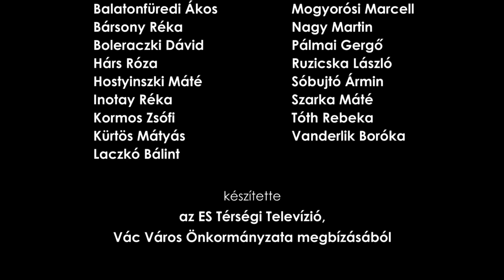Mi vagyunk a Grund - Vác - 2020.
Váci színjátszós diákok a film énekesei és szereplői, akik a Pál utcai fiúk szemén keresztül mutatják be Vác utcáit, tereit.

Zene, szöveg:
Dés László és Geszti Péter : Mi vagyunk a Grund

Szereplők:
Balatonfüredi Ákos, Bársony Réka, Boleraczki Dávid, Hárs Róza, Hostyinszki Máté, Inotay Réka, Kormos Zsófi, Kürtös Mátyás, Laczkó Bálint, Mogyorósi Marcell, Nagy Martin, Pálmai Gergő, Ruzicska László, Sóbujtó Ármin, Szarka Máté, Tóth Rebeka, Vanderlik Boróka

A Pál utca fiúk című musical,  Mi vagyunk a Grund című dal zenei alapjaira az énekhangok felvételét / editálás, keverés, mastering/ a váci  Madách Imre Művelődési Központ technikai csapata végezte.

Hangmérnök: Fábián Zoltán

A filmet készítették:
Látvány: Sándor Lajos
Vágó: Csontos Otília
Rendezte: Kegyes Zoltán

A klipet Vác Város Önkormányzata megbízásából az ES Térségi Televízió készítette 2020. decemberében.